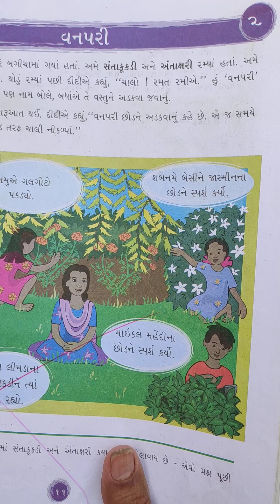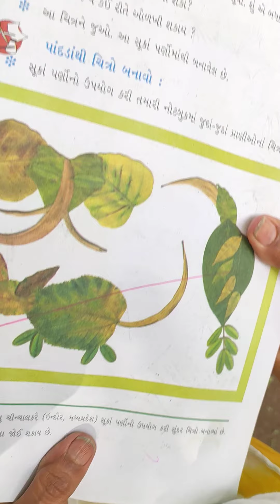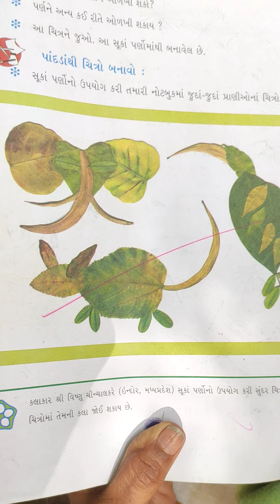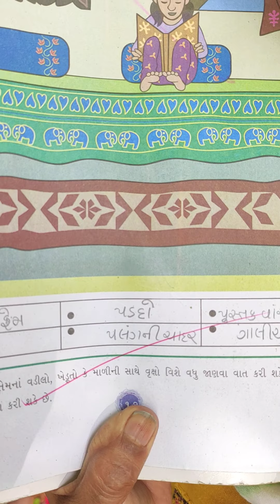std-3 Aaspas lesson -2 ‌વનપરી